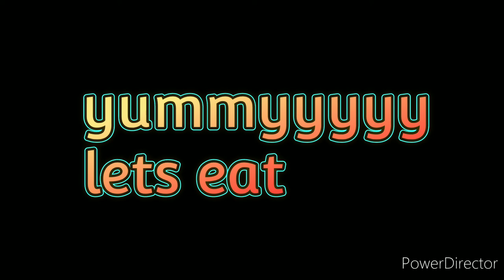special afritada lebanesse menu /@vernacute9617